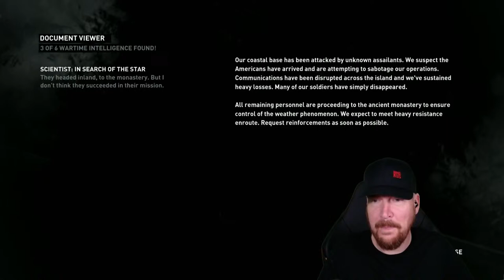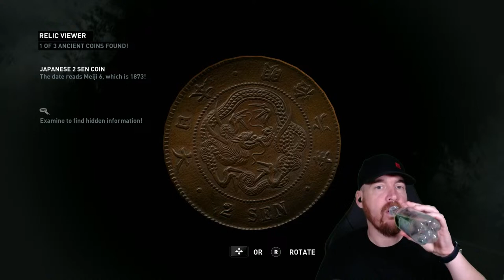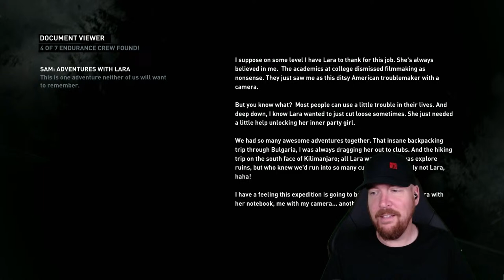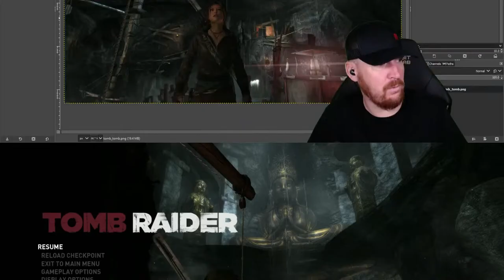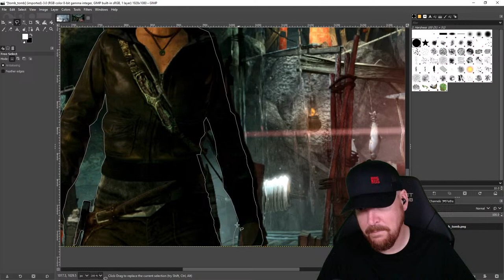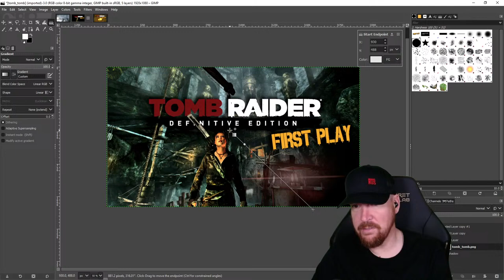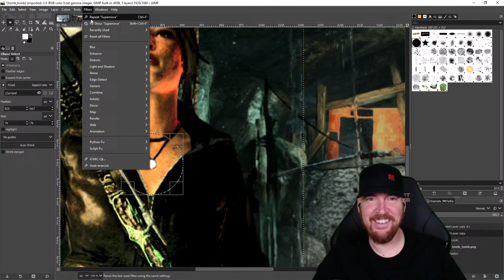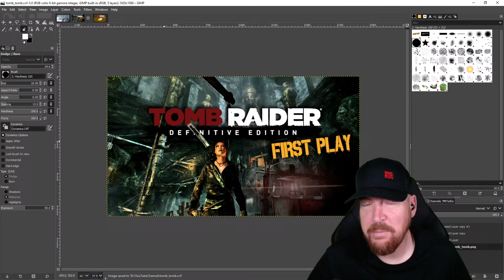Shipwreck Beach and Cliffside Bunker Tomb Raider Definitive Edition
Streaming schedule (Pacific time zone):
Monday 3pm - Red Dead Redemption 2
Thursday 3pm - Red Dead Redemption 2
Friday 3pm - Tomb Raider Definitive Edition
Saturday 7am - Tomb Raider Definitive Edition